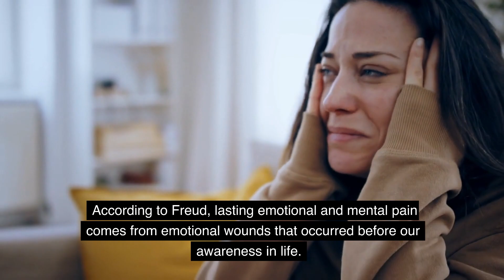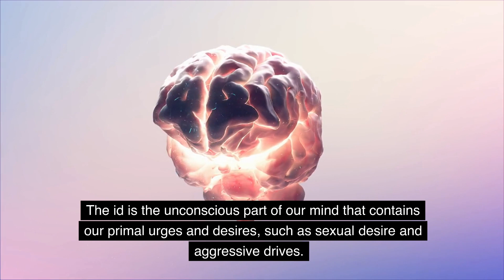What is the particular Freudian view of human nature?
Brief discussion made on Human Nature Psychanalytic Theory research.
Welcome to our Freuds View of Human Nature Psychanalytic Theory research! Our team has conducted thorough research on this captivating topic and compiled together an informative and easy-to-understand report. Dive deep into the world of Sigmund Freud's view on human nature and its impact on our understanding of human behavior. It's a fascinating read that you won't want to miss!

Highlights:
What is research Freud's psychoanalytic theory?
What are the major views of Freud's psychoanalytic theory?
What is the nature of psychoanalytic theory?

1.
2.
3.
4.
5.
6.
7.
8.
9.
10.